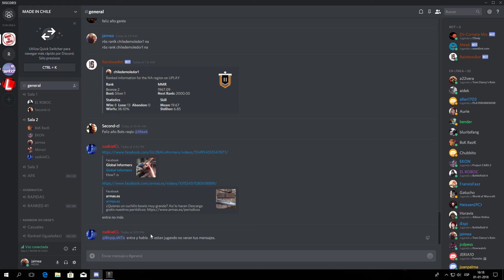Tom Clancy's Rainbow Six Siege pc